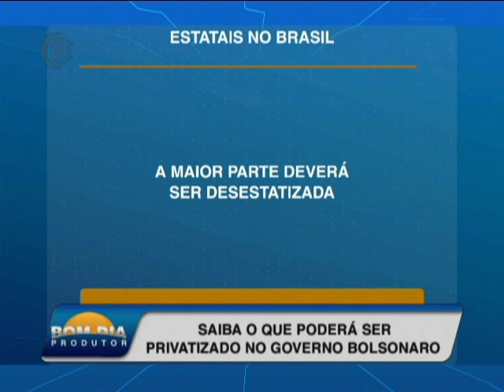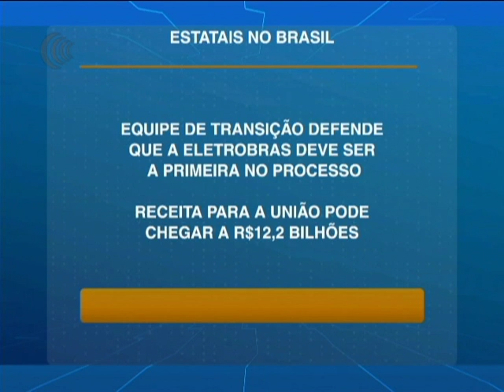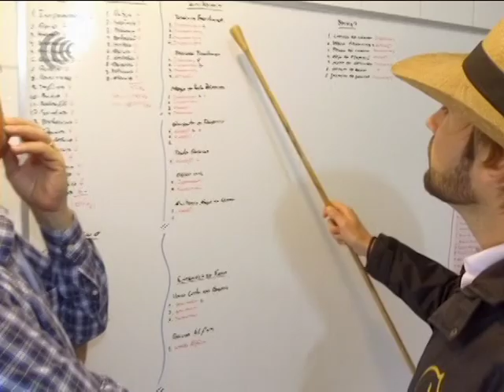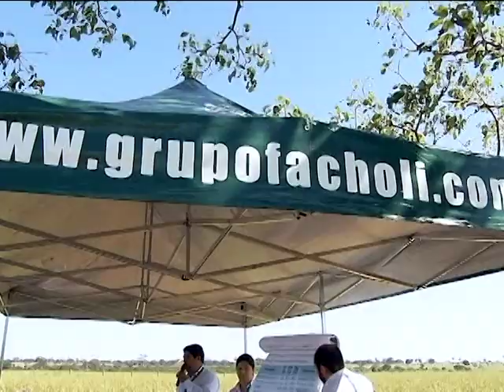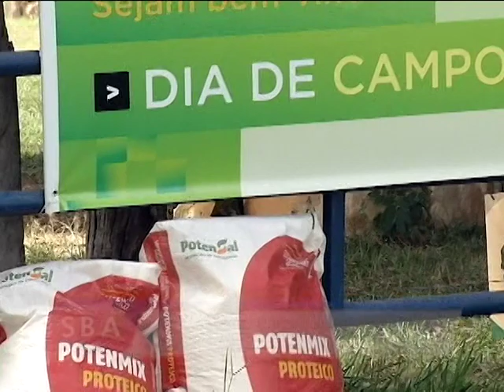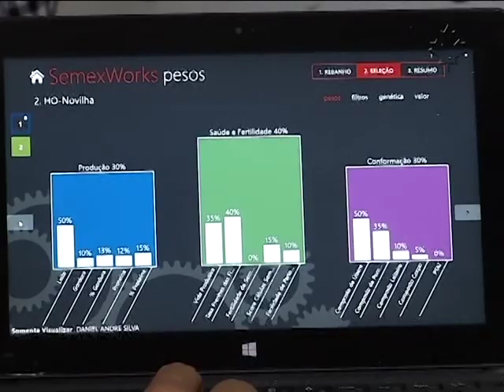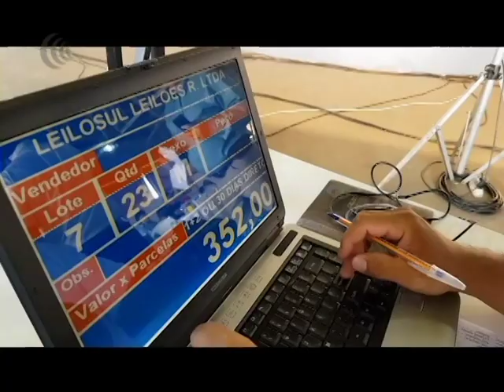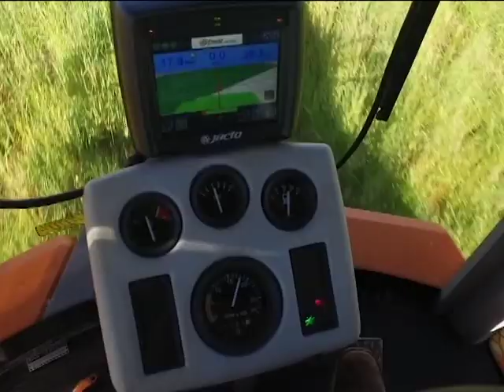Bom Dia Produtor | 29/11/2018